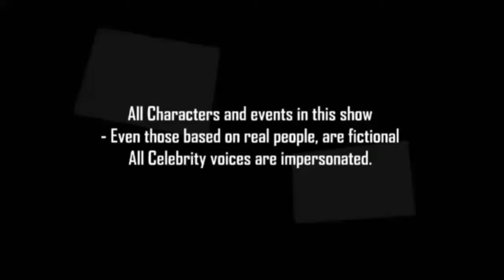Elias Mabasa - Ungenerous Elias